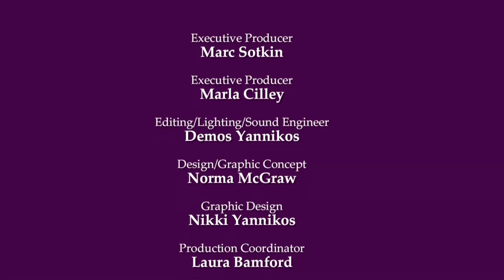FlyLady TV - How to Quit Getting Sidetracked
Sidetracked is our middle name! Let's learn how to focus!